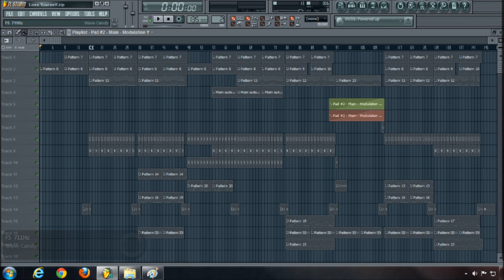FL Studio House and Complextro Song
FL Studio Complextro / House Song + FLP Download

Title: Lose Yourself
Artist: IV: The Fourth